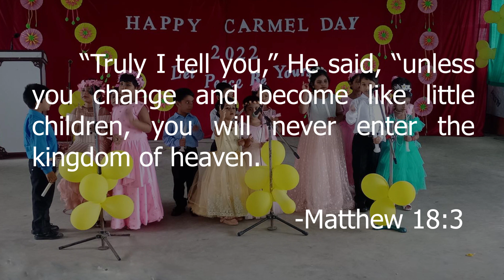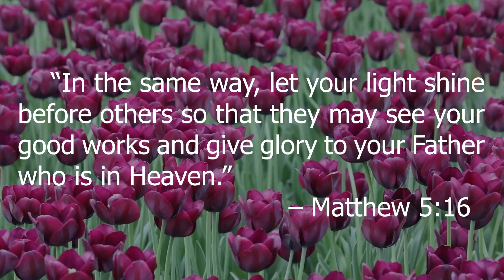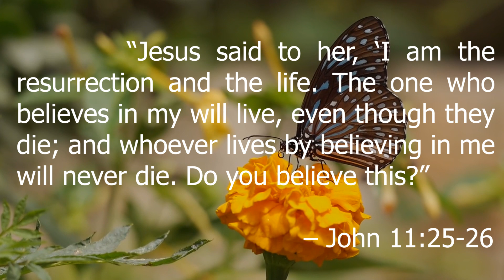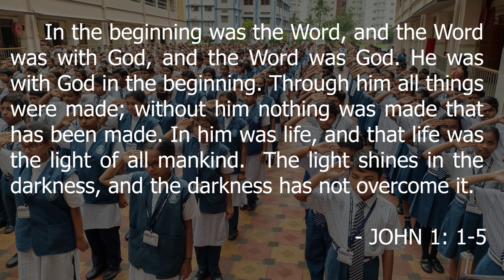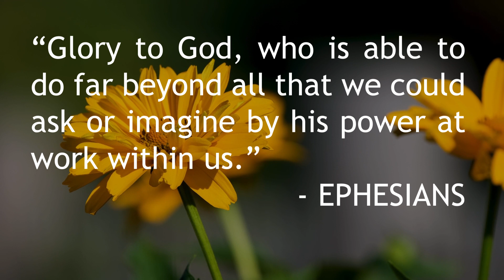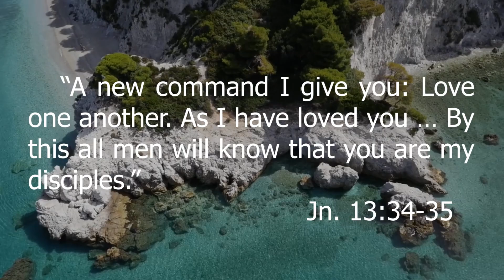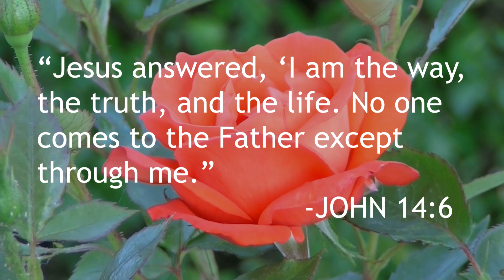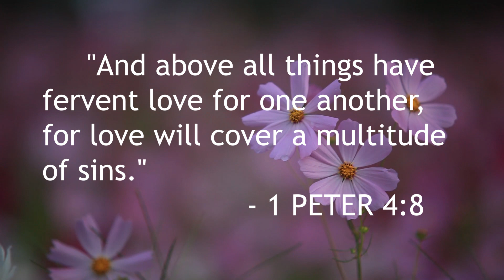WORD OF GOD